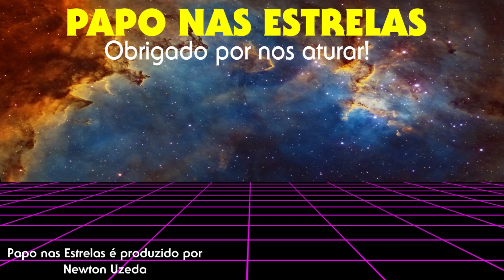Star Trek: Strange New Worlds - Temp 1 (Ep 8) | O Reino de Elysia [The Elysian Kingdom] REVIEW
REVIEW: Star Trek: Strange New Worlds - Temporada 1 | Episódio  8 | O Reino de Elysia [The Elysian Kingdom]

A U.S.S Enterprise fica presa em uma nebulosa que abriga uma consciência alienígena que prende a tripulação em um conto de fadas.

Papo nas Estrelas
SÉRIE: Star Trek: Strange New Worlds
TEMPORADA: 01
EPISÓDIO: 08
Validade de nossas opiniões: 10 segundos.
Data de Gravação: 23/06/2022 | 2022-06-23

SOBRE O CANAL:

Papo nas Estrelas começou como uma maneira de me encontrar com amigos semanalmente para falar sobre Jornada nas Estrelas [Star Trek], e discutir e analisar todos os episódios, um de cada vez. Outras séries entraram em nossa "programação". The Orville, The Expanse, Além da Imaginação e outras... Ainda existem outras séries por vir! Battlestar Galactica, Babylon 5, Missão Alien, Stargate, Farscape...

Recentemente comecei a falar sobre livros de Ficção Científica e Quadrinhos.

Existe muito mais material que está sendo colocado em nosso site.